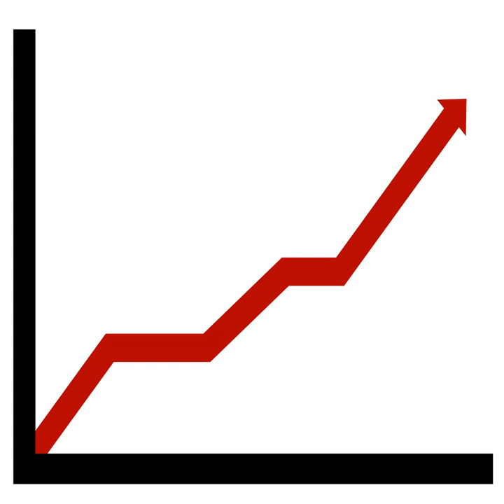Life as Ongoing Improvement